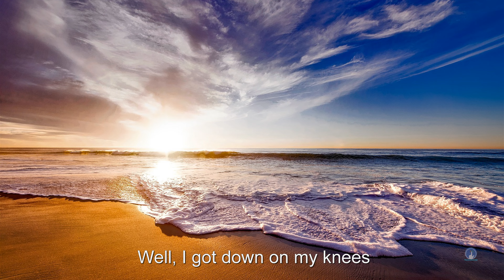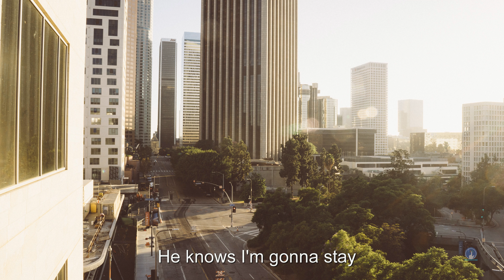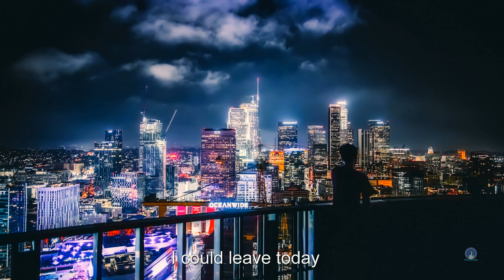California Dreamin' (em 4K)- The Mamas and the Papas - Com letra em inglês.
"California Dreamin' " é uma popular canção do grupo norte-americano The Mamas & The Papas, lançada originalmente em 1965. A música ocupa a posição #89 na lista publicada pela revista Rolling Stone das 500 melhores canções de todos os tempos. Liricamente expressa nostalgia e saudade do calor da Califórnia durante um inverno particularmente frio.

Fonte: Wikipedia